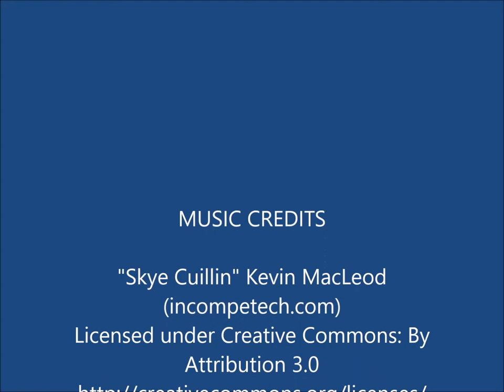Ballycarbery Castle On The Ring Of Kerry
Don't miss the ivy-covered mystic Ballycarbery Castle near Caherciveen.